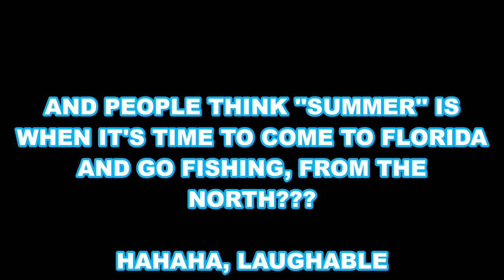FIRST FISH, WAS A LOSER...ended up with basket of WINNERS!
"JETTYWOLF LIVE" - DECEMBER 16TH 2019
WHY ARE Y-O-U, NOT CALLING CAPT. DAVE?

WE ARE LUCKY TO HAVE FALL BACK SPECIES.
PEOPLE ASK ALL THE TIME, "WHAT ARE WE GOING TO CATCH?""
HELL, SOMETIMES I DON'T EVEN KNOW. UNTIL YOU'RE ON MY BOAT, WE'LL SEE THEN.
I REPLY. "WE'RE GOING FISHING, THATS ALL""
FROM SEA-SICKNESS, TO WINDS AND TOO MANY BOATS IN THE WAY. YA JUST NEED TO BE FLEXIBLE. THIS AIN'T NO BASS POND❗

LET A DAY "JUS HAPPEN"!

YOU CAN SEE HERE WHAT THE 1ST FISH OF THE DAY WAS, THAT I HOOKED. NO GOOD!

BUT AS THIS """"""""PERFECT DAY"""""""""" PROGRESSED, WE FOUND WHAT WE CAME FOR; TROUT SPECIES, LOTS OF THEM AND LOTS OF M-E-A-T❗

REVIEWED AND RECCOMENDED ITEMS

since 1996 - and aboard the largest, most fishing room and true charter boat for inshore fishing in Jacksonville. "get on the Jettywolf. No matter what we have FUN!"